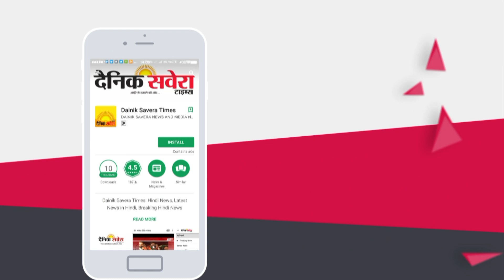Breaking: Phagwara में Gunpoint पर PNB Bank से लूटे 7 Lakh, लुटेरे फरार